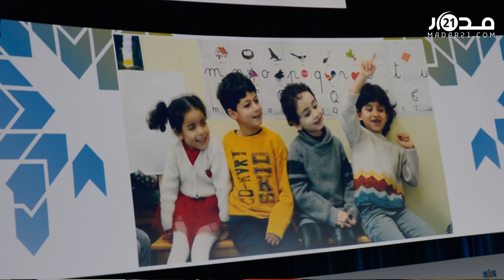بحضور وزراء ومسؤولين.. انطلاق أشغال المنتدى العالمي للضمان الاجتماعي بمراكش